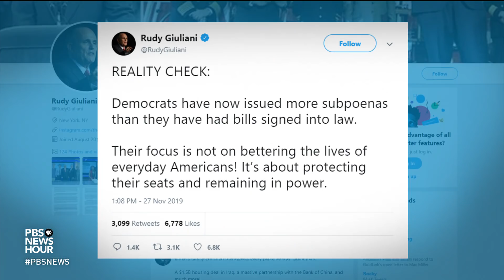What were Rudy Giuliani's business dealings in Ukraine?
It was another day of revelations in the saga of President Trump’s dealings with Ukraine, which prompted the impeachment inquiry. What was Trump’s personal attorney, Rudy Giuliani, doing in that Eastern European country? What did the president know about the whistleblower complaint -- and when? Yamiche Alcindor joins Judy Woodruff to discuss the latest and put it into context.